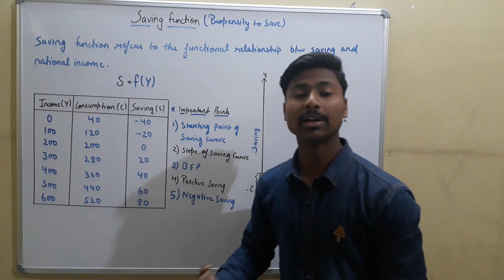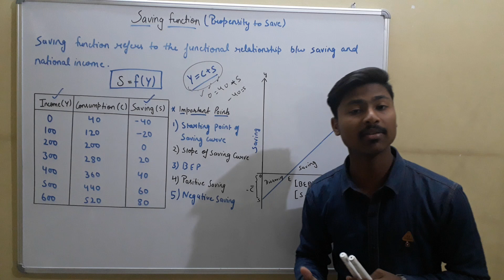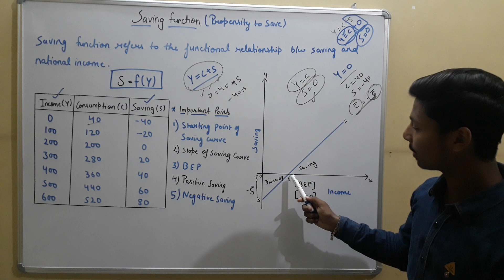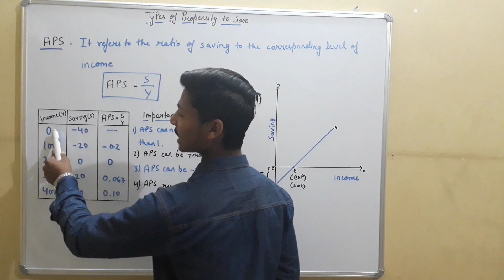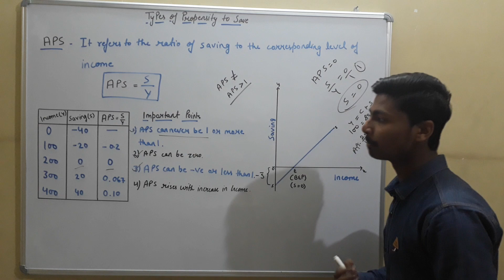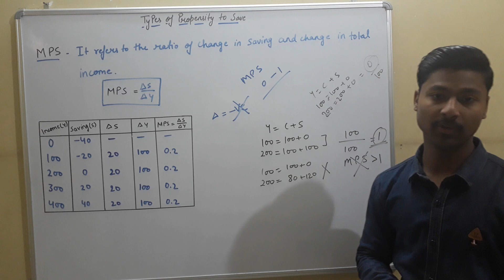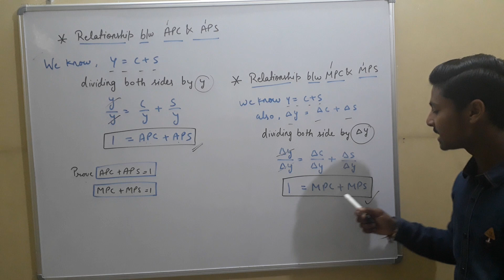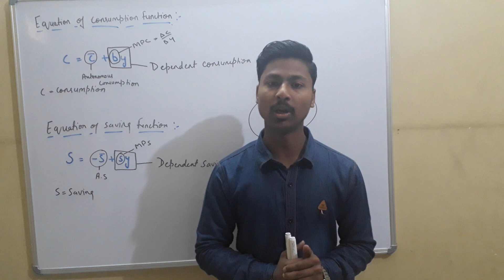Saving Function (Propensity to Save) | Aggregate Demand and Related Concepts | Macroeconomics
Topics Covered :-

1. Saving Function
2. Types of Propensity to Save
3. APS
4. MPS
5. Average Propensity to Save
6. Marginal Propensity to Save
7.Relationships Between APC & APS and MPC & MPS
8. Equation of Consumption Function and Saving Function

Saving Function Class 12
Saving Function Macroeconomics
Saving Function in Economics
Consumption Function and Saving Function
Saving Function in Hindi
Saving Function in English
Saving Function Formula
Saving Function Graph
Saving Function bcom
Saving Function Macroeconomics in Hindi
Saving Function Equilibrium
What is Saving Function
Saving Function Basics
Saving Function - MPS & APS
Consumption and Saving Function
Saving Function or Propensity to Save
Propensity to Save in Hindi
Propensity to Save in English
Propensity to Save in Economics
Propensity to Save Class 12
Propensity to Save Macroeconomics
Propensity to Consume and Propensity to Save
Concept of Propensity to Save
Propensity to Consume and Save
Marginal Propensity to Save in Hindi
Propensity to Save B.Com
Propensity to Save Saving Function
Propensity to Save Meaning
APS Class 12
APS Macroeconomics
APS Economics
Average Propensity to Save Class 12
Average Propensity to Save Macroeconomics
Average Propensity to Save Economics
MPS Class 12
MPS Macroeconomics
MPS Economics
Marginal Propensity to Save Class 12
Marginal Propensity to Save Macroeconomics
Marginal Propensity to Save Economics
Relationship between APC - APS and MPC - MPS
Relationship between APC APS Class 12
Relationship between MPC MPS Class 12
Equation of Consumption Function Class 12
Equation of Consumption Function Macroeconomics
Equation of Saving Function Class 12
Equation of Saving Function Macroeconomics

Aggregate Demand Aggregate Supply and Related Concepts in Macroeconomics
Aggregate Demand and Related Concepts Class 12 Numericals
Aggregate Demand and Related Concepts Class 12 in English
Aggregate Demand and Related Concepts Class 12 in Hindi